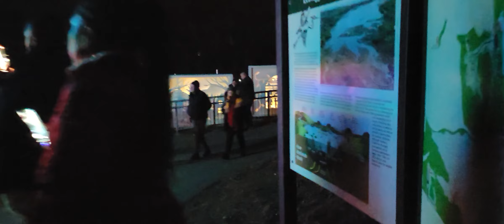Even More Holiday Walk Of Lights At Neabsco Regional Park In Woodbridge, Virginia!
ADA: addr1v9760sf7eaa8dda6d2cdj46cc30h9dksaavzwkjnngehaaqspchz8
ALGO: ILOB37QSY2NIJCVDDVF5COCGPFBWIRGFAY34CF5QA7BRC3ZLQ5XQBAKS2E
BTC: 38ZxH3smJjf1K6sLNjQsjcs4JA5QzwGkPr
DOGE: DJo8mZdqjd7Z6dSTNDd4Qx4UbcYUccWFoK
ETH: 0x44b843042c828F24a36Ef41aD893076E365FFaFC
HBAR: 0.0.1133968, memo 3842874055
LINK: 0x03083Bac73ebE625aa327bD1146f4D405E4B8BcC
LTC: MDpDWWfsPowYGTS7jJRGi2cGX5FoFGd61H
SHIB: 0x6c2e38B1c15bB8981c74FC08c17529F5370E0B40
USDC: 0xC905a3E8584AAeC0759D88bDb375C21609aF33BA